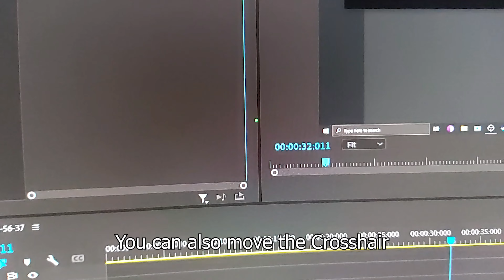FREE Custom Crosshair for Arsenal! [Only Takes 1min to Install!]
Hate the crosshair in Arsenal? Well here's a free custom crosshair for Arsenal!